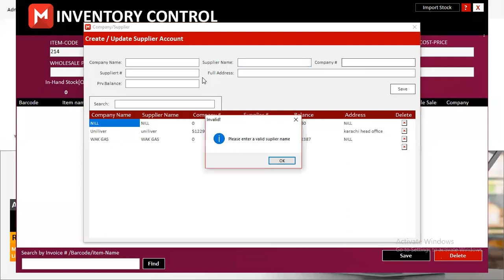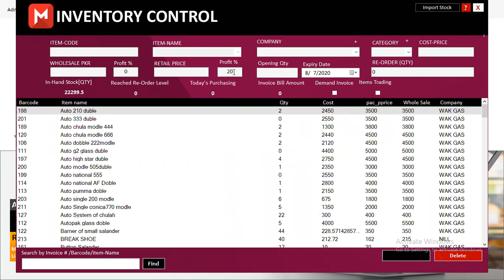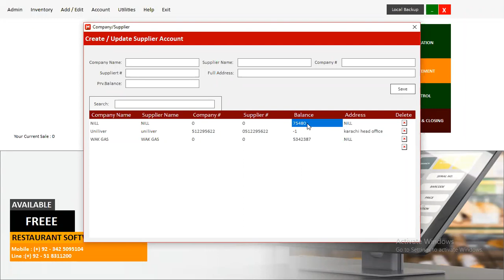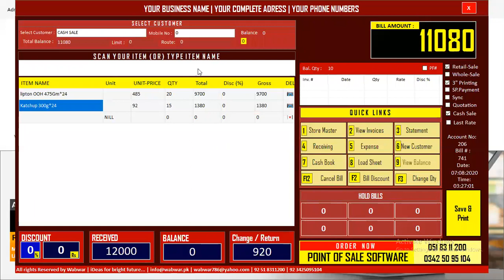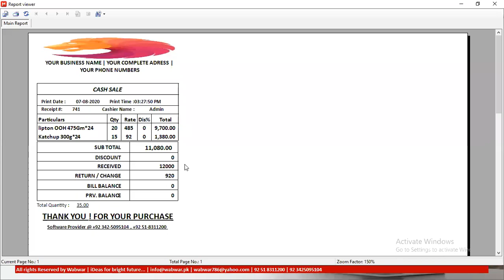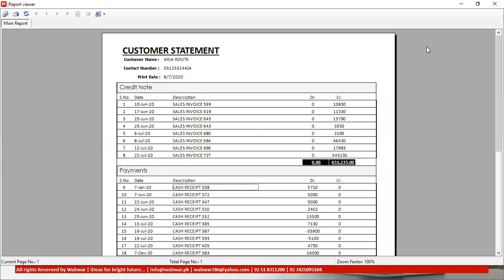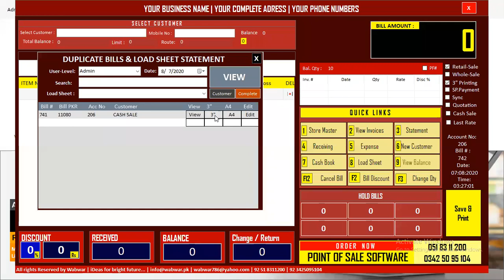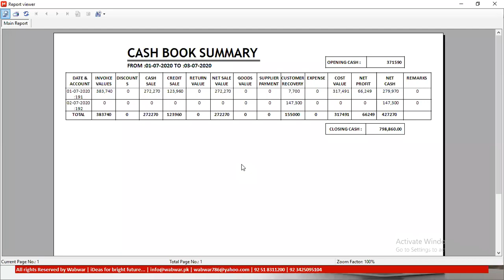POINT OF SALE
We deals in pointofsale software for

Features of POS software

🔹   Inventory / Stock Control
🔹   Sales Management
🔹  Suppliers Management
🔹  Employees Management
🔹  Cash & credit sales management
🔹  Expense Control System
🔹  Barcode maker
🔹  Cash Book
🔹  Profit / Loss Statements
🔹  Suppliers Ledgers
🔹  Customer Ledgers

& much more...

Android Version also available

We also offer customized software